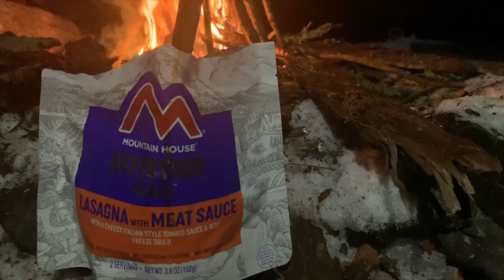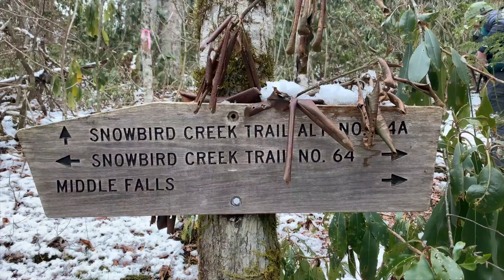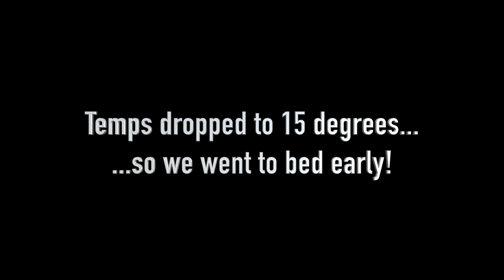My First Winter Backpacking Trip || 12 Miles in NC || 15 degrees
My Buddy and I spent the weekend on our first winter backpacking trip in Western North Carolina. It snowed the day that we left, and it dropped down to 15 degrees. I have a lot to learn before I do another trip like that!

Special thanks to STIRZ Coffee! They supplied all our coffee for the trip, and it was AMAZING! I will definitely continue using it. its way better than any instant coffee out there. Check them out here:

MY GEAR:

Deuter Airecontact 65+10
Nemo Hornet Tent
Thermarest Oberon 0 Degree
Thermarest NeoAir X Therm Max
Thermarest Pillow
GSI Cookware
Snowpeak Stove
GSI Mug
Helinox Chair
Water Filter
Water Container
Luci Light
Rain Jacket
Rain Pants

Camera Gear:

Main Camera
Only Lens
My Go Pro